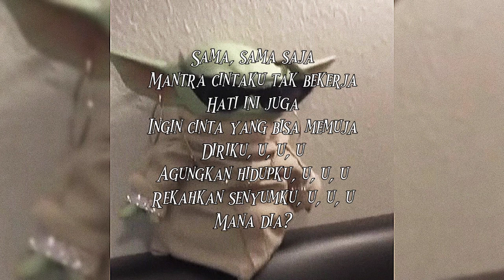Rizky Febian - Mantra Cinta [sped up + lyrics]